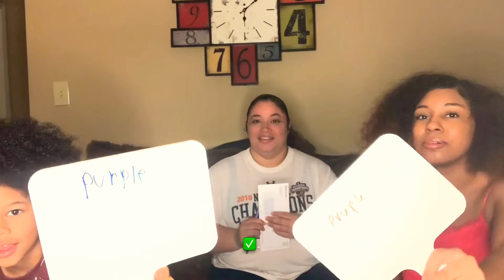WHO KNOWS MOM BEST? 🤔 | Fun & Games| Kristi&Kids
My name is Kristi and I am a single mother of 3. I’ve decided to make this channel because I feel as though we are a pretty fun family with a lot of memories that need to be caught on camera. We love to play games, joke around and most importantly spend time together. We hope you enjoy this journey with us and support us along the way. Thanks in advance ❤️